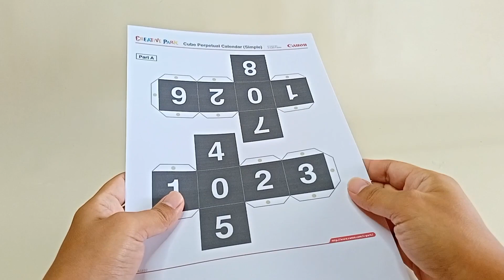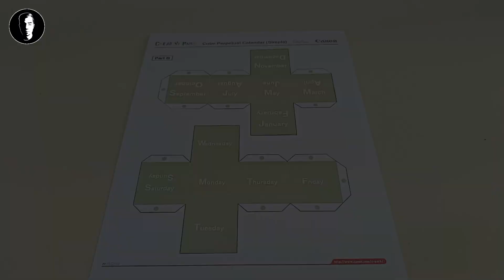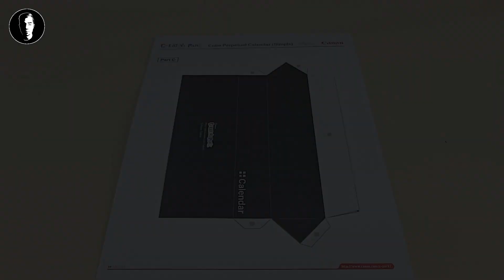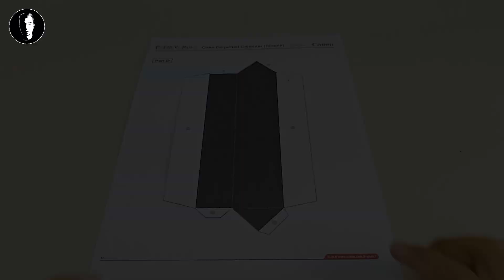DIY Estetik Desk Calendar || Kalender abadi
Template ✂️